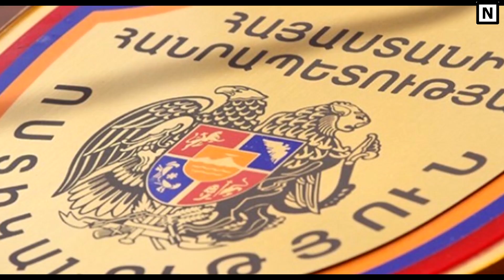Սենսացիոն Համբույր․ Հուդայի համբույրը Գարեգին Երկրորդին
Նյութի աղբյուր
lragir.am

New Channel TV -ին նպատակ չունի վիրավորելու կամ պարսավելու որևէ անձի անունը։
Շնորհակալ ենք